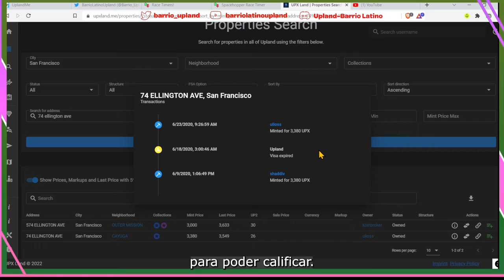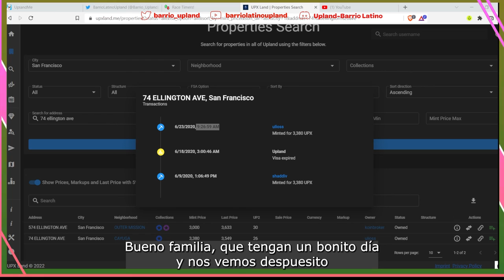Sorteo del primer aniversario del canal en YouTube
Mil gracias por acompañarme durante este primer año por el YouTube. Espero que los videos les ayude mucho familia, para el segundo aniversario trataremos de celebrar con mas premios. Felicidades leanvalen por haber ganado la casita en Chicago.